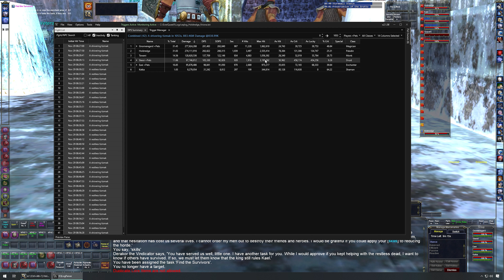Holdredge's Crusade - 105 - Find the Survivors (L115)